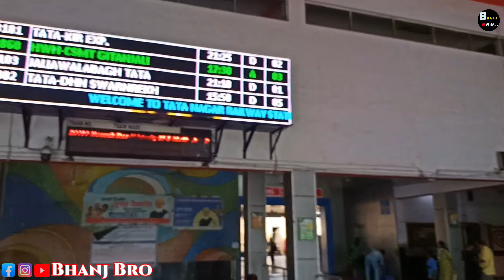i m Sorry 🥺||Bye 👋 Bye Friends 🥺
😜this is bhanj bro from odisha mbj ❤️

. ☺️ THANK U 😊.🙏🙏 JOHAR 🙏🙏.